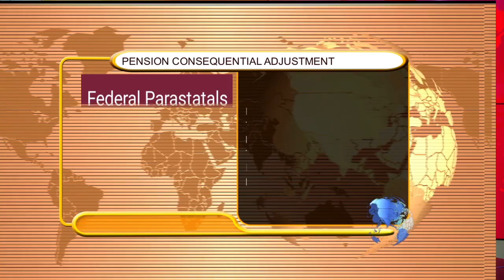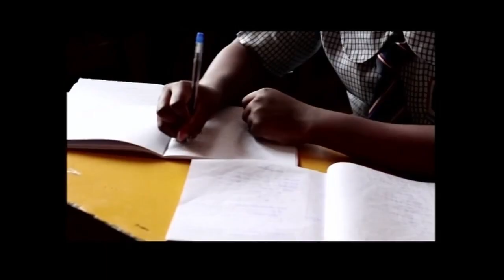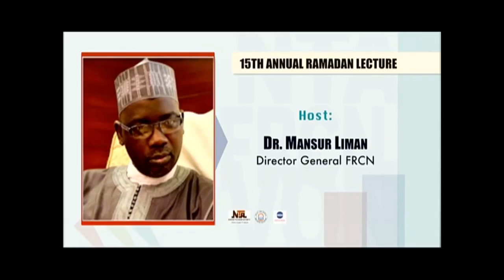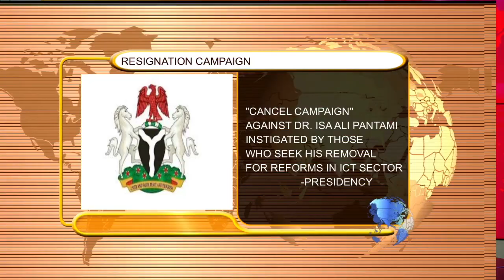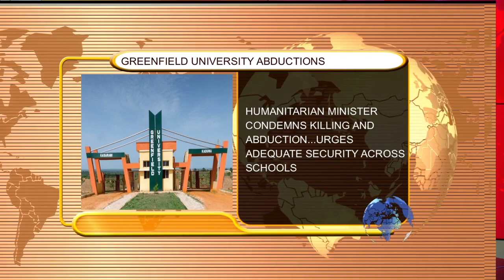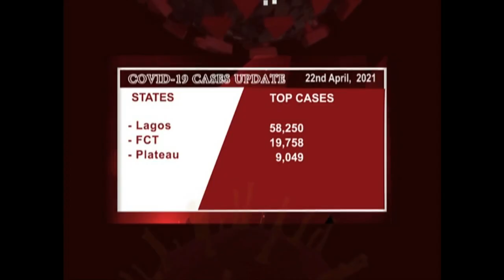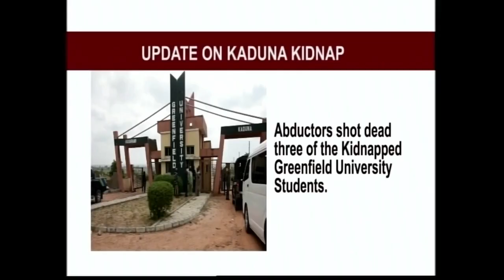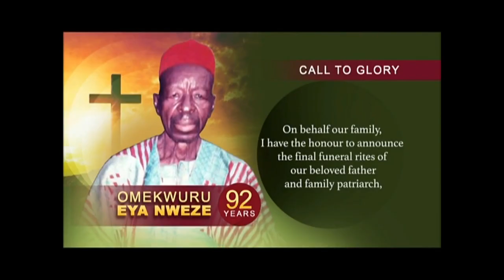Nationwide | 23 April 2021 | NTA